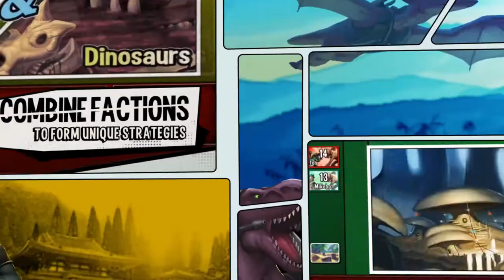SMASH UP —TRAILER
Starting life as a card game, Smash Up was entering the digital sphere thanks to VooFoo Studios and Nomad Games. The needed an animated trailer to advertise the game, increase interest and drive digital downloads (as well as show off its awesomeness!).